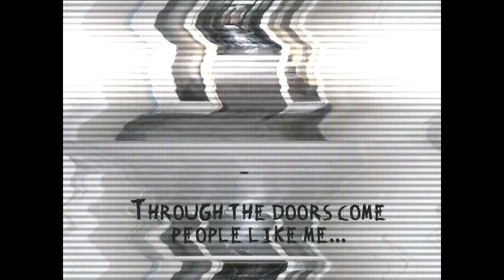Queensryche - Out of Mind - With Lyrics - BPD Perspective - Fan Video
Not to be used for monetary gain, distribution, or advertisement.

pictures found on Google